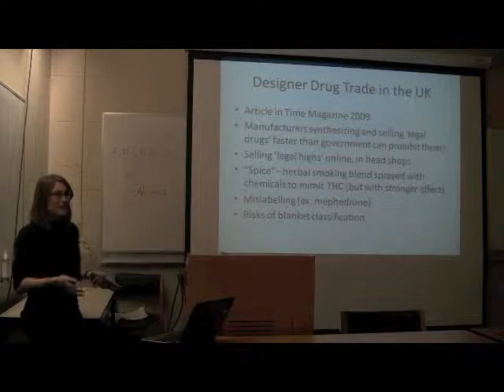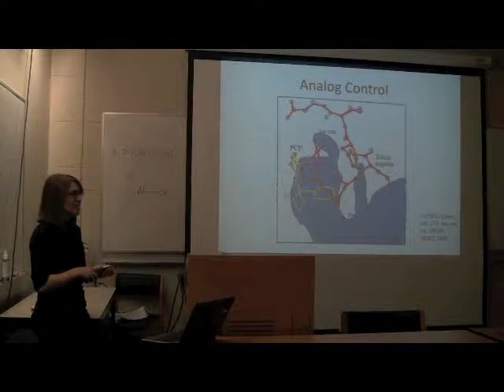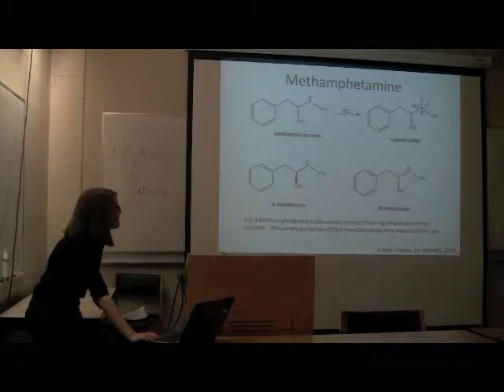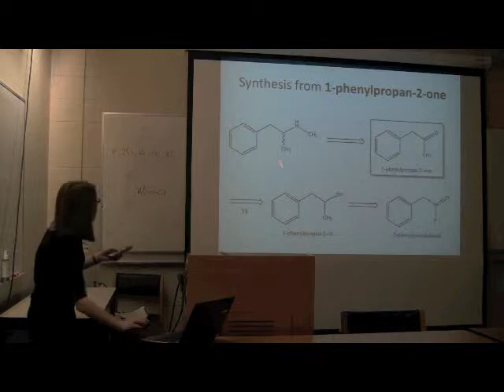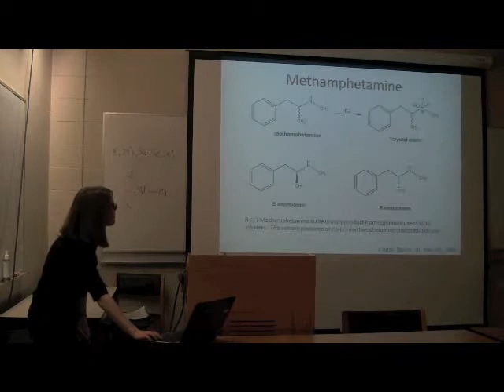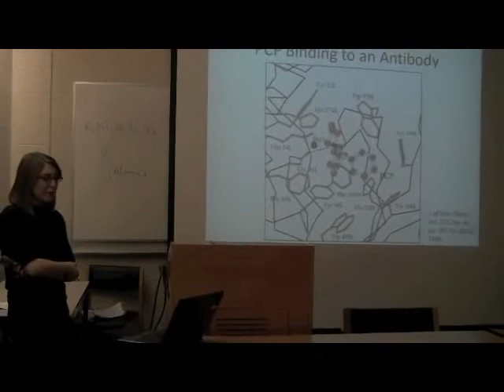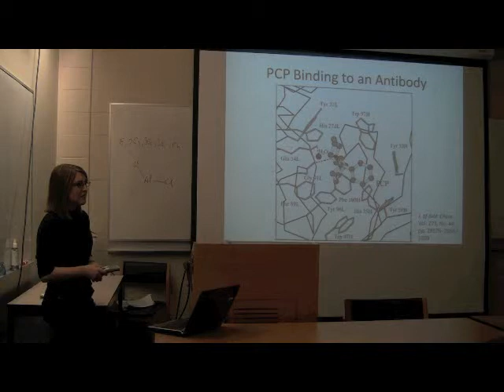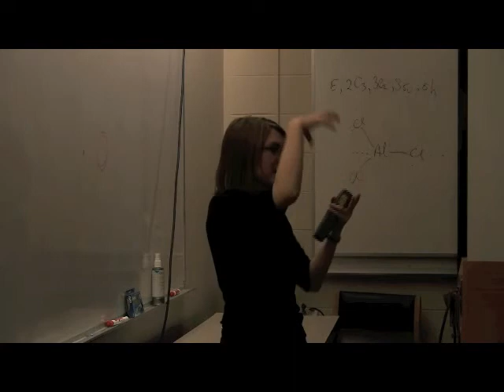Drug Design and Designer Drugs | BAC Talk [Part 2 of 2]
Amanda talks about the basics of drug design process and the legal problems surrounding designer drugs in the UK (February 1, 2011). Part 2 of 2.